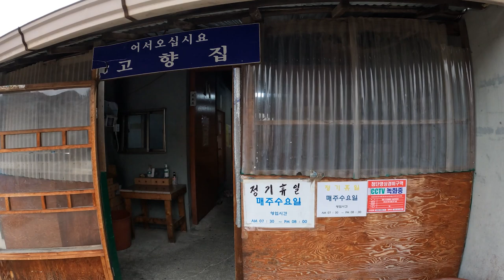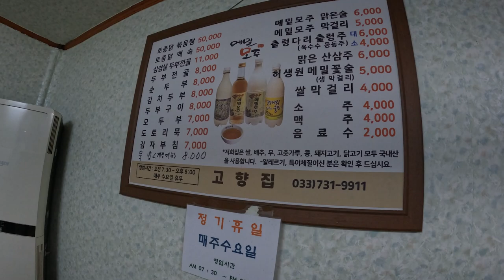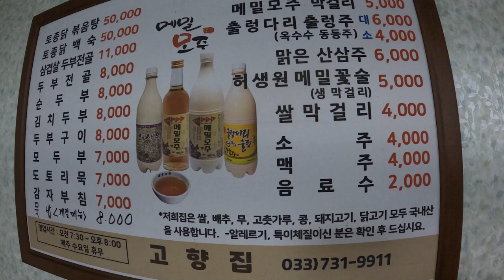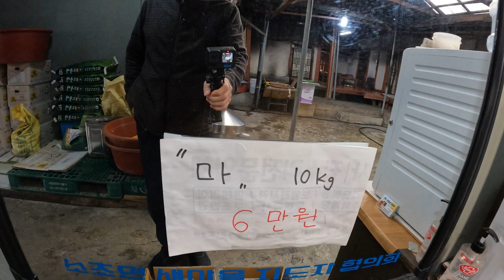원주 맛집, 우리콩 전문두부점 고향집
두부전골과 출렁주, 감자전,  김치두부를 먹었습니다.
소찬이지만 정갈하며, 가격이 저렴한 편이었습니다.
그리고 출렁다리 출렁주(옥수수 동동주)가 인기가 많은 듯 합니다.
아침에 일찍 민생고 해결도 가능한 듯 합니다.

정기휴일: 매주 수요일
영업시간: AM 07:30~PM 8:00

구독자에게 강원 원주맛집 고향집 직접 체험한 정보가 앞으로 강원원주를 방문하거나 이 곳을 방문하시는 구독자에게 정보공유 차원에서 조금이나마 도움이 되었으면 하는 바램으로 동영상을 만들게 되었습니다.

11월 24일 두부전골로 유명한 원주맛집 고향집 내돈내산 리뷰영상 입니다.

1. 반찬 셀프코너 유무: X
2. 위생: ★★★☆☆
3. 가성비: ★★★★☆
4. 재방문 의사: ★★★★☆

맛집 관련 정보에 대한 궁금한 점이 있으시면 댓글 또는 전화 주시면 소상하게 알려 드리도록 하겠습니다.

[Tag|태그]
2021년 9월부터 유튜브를 제대로 하자고 마음먹은 초짜유튜버 입니다.
감사합니다.